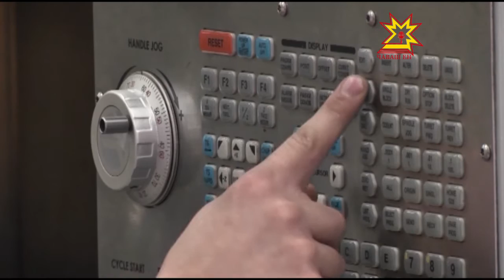Республика 04 12 2015 на русском языке Вечерний выпуск